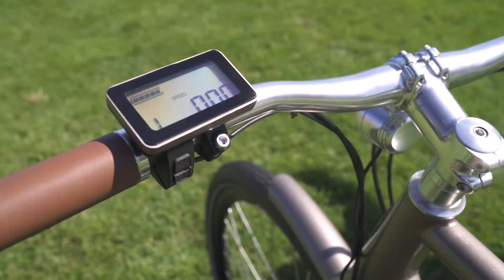Vintage Electric Bikes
The Vintage Electric Cafe bike combines a removable battery with 5 levels of pedal assistance to give you the most efficient, fast and comfortable ride possible.